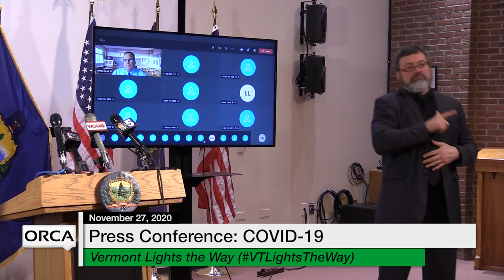Press Conference - Governor Scott and Administration Officials COVID-19 Update 11/27/2020